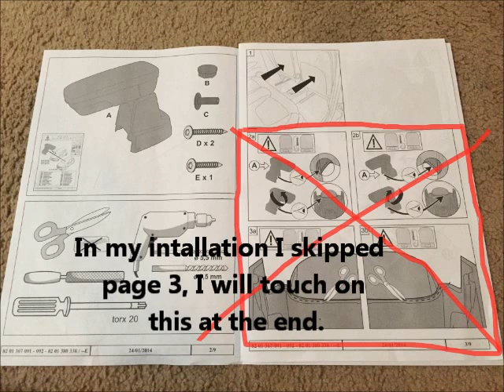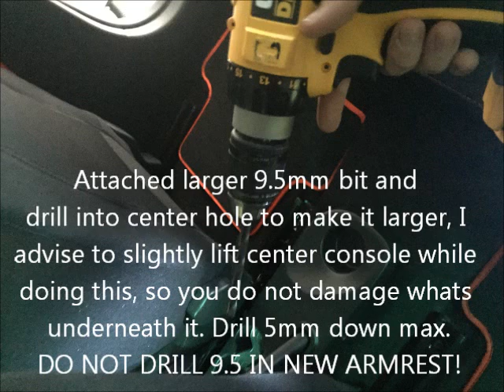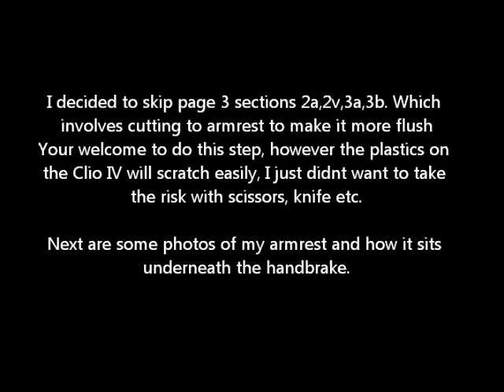Renault Clio IV Armrest installation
This installation is for Right Hand Drive Renault Clio IV Armrest.
Avaliable from Renault dealerships for Approx $190 AUD.
Please find more information by going to Renault Website or by going to a dealer and getting a brochure.
Specs avaliable for this install include: Authentique, Expression & RS. Dynamique already has inbuilt armrest.
Should take about 10minutes to install.

Please excuse some typos.